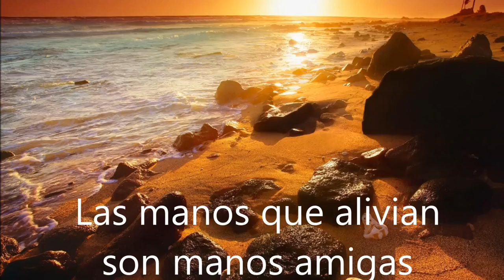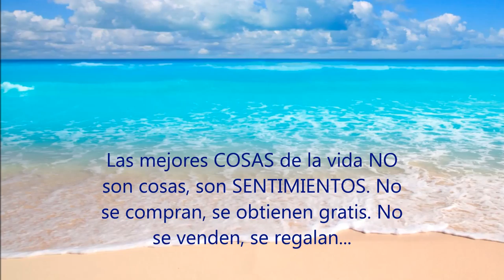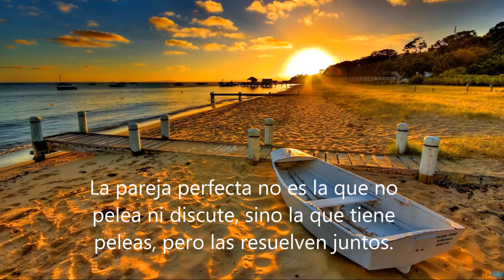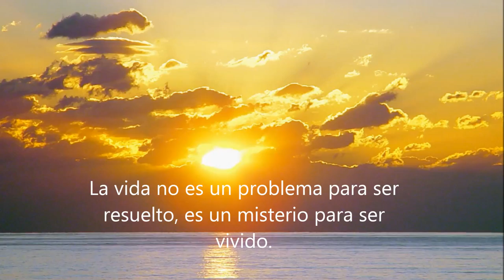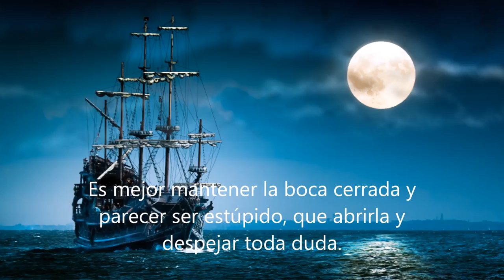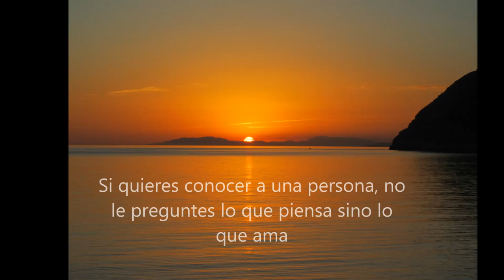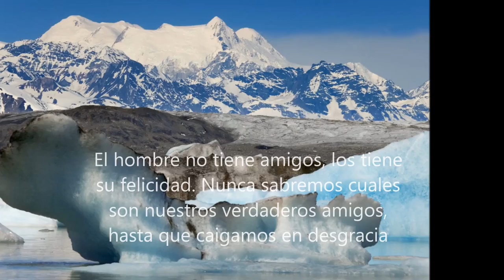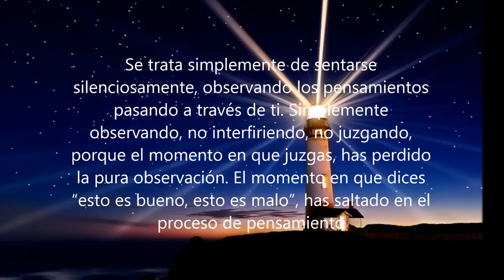Himekami Con Yas-Kaz ‎– Kaido (Camino Del Mar) [Full album]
Himekami Con Yas-Kaz ‎– Kaido (Camino Del Mar)

Tracklist

1 Kaido O Iku (1ª Parte) (Por El Camino Del Mar) 4:53
2 Sunano Kagami (Espejo De Arena) 3:16
3 Kaino Hikari (Luces De Conchas) 4:40
4 Akemodoro (Amanecer) 4:33
5 Hai Do Nan (Yonaguni) (Isla De Japon) 2:36
6 Watatsumini Yosete (Al Dios Del Mar) 3:59
7 Ao, Fukaku (Azul, Profundo) 2:59
8 Yunagino Uta (Canto A La Calma Del Atardecer) 4:11
9 Ryuhyo (Mar Helado) 3:53
10 Kaido O Iku (2ª Parte)(Por El Camino Del Mar) 5:52